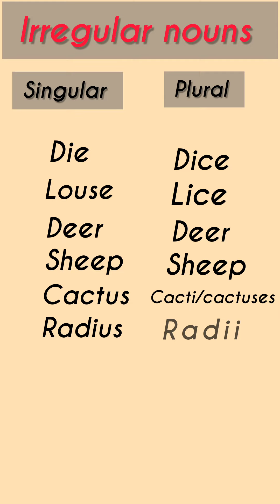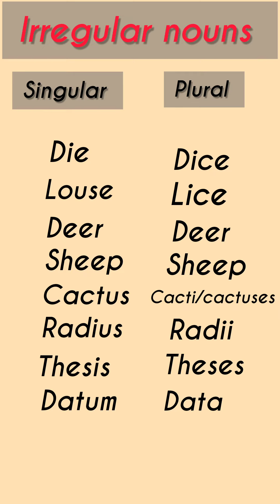Irregular plural Nouns|singular plurals- *Daily English*